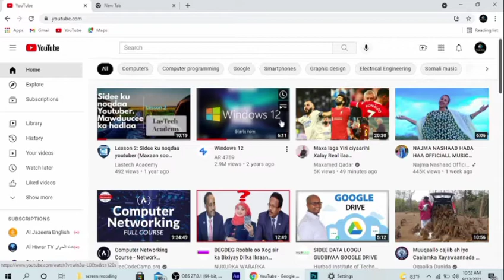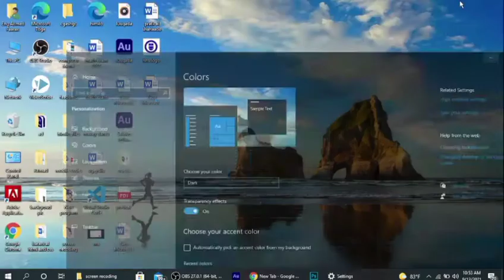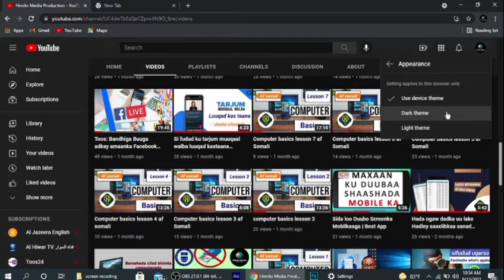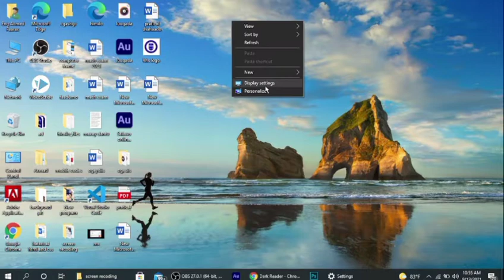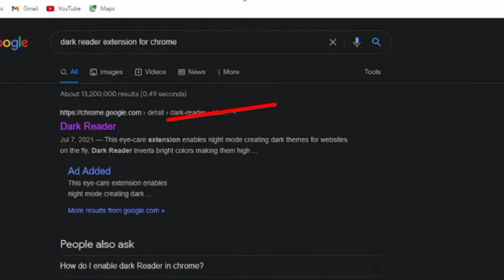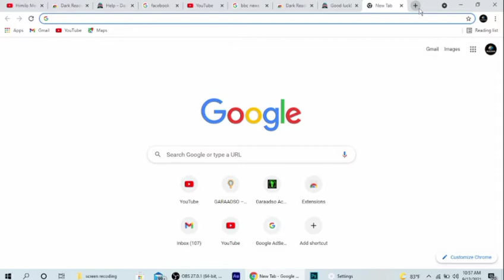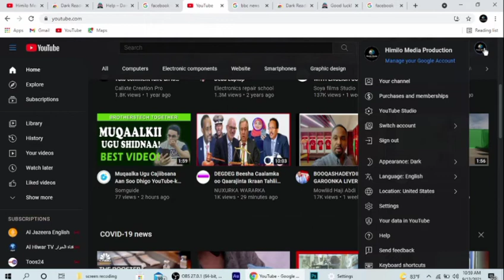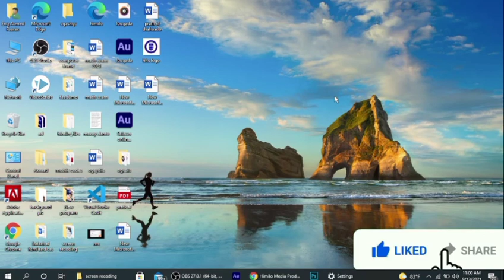Indhahaaga ka badbaadi iftiinka Computer-ka